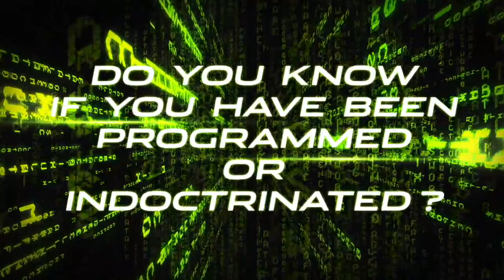TPMR 06/08/22 | TRANSFORMING YOU INTO A ROBOT SLAVE! | PAUL McGUIRE